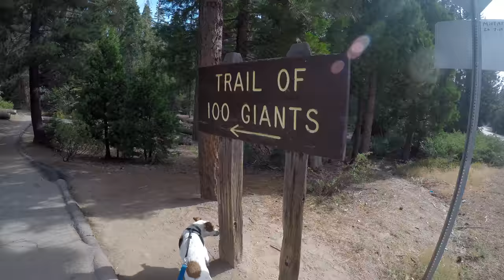Sequoia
Mini video from our one day trip out to Sequoia National Forest. Didn't have much footage but here's this. :-)